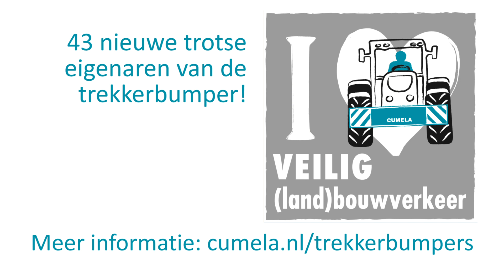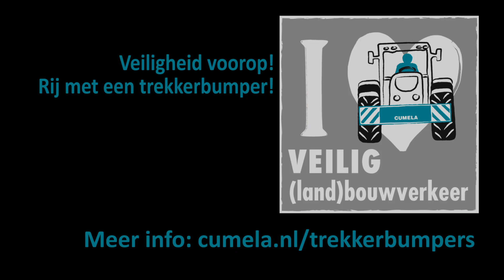43 trekkerbumpers erbij!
Veiligheid voorop! Rij met een trekkerbumper!